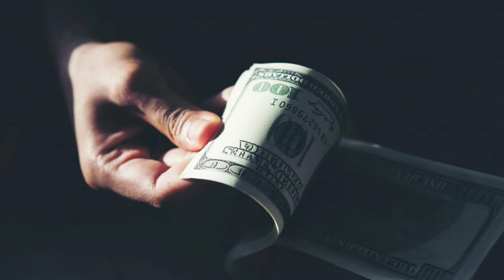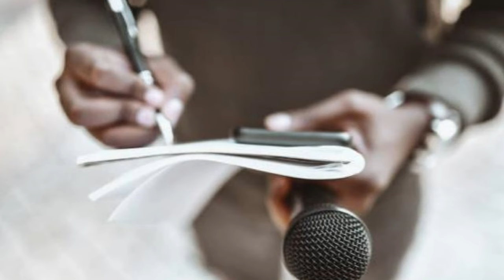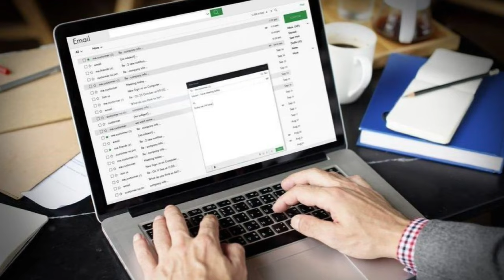🔴QUIEREN QUE SE RECUSE TRUMP NOTICIAS HOY 09 FEBRERO 2024 NEWS TODAY DONALD TRUMP EEUU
estados unidos news today 09 FEBRERO 2024,
latest venezuela news today 09 FEBRERO 2024,
news last minute today 09 FEBRERO 2024,
last news 09 FEBRERO 2024,
estados unidos news live today 09 FEBRERO 2024,
the ee.uu news live 09 FEBRUARY 2024,
latest news from venezuela live 09 FEBRERO 2024,
Noticias De EEUU Hoy 09 FEBRERO 2024,
latinoamerica al dia,noticias telemundo de hoy,noticias hoy 09 febrero 2024,trump,meidas touch